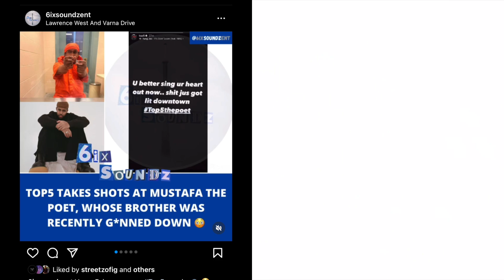Top5 and Casper TNG REACTION TO MUSTAFA BROTHER GETTING K*LLED DOWNTOWN